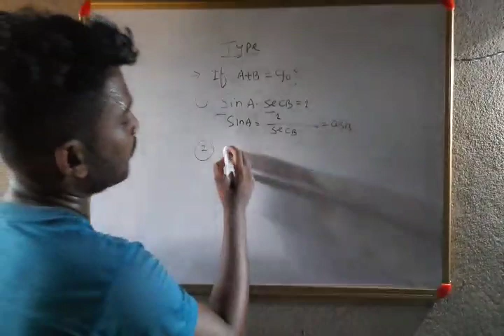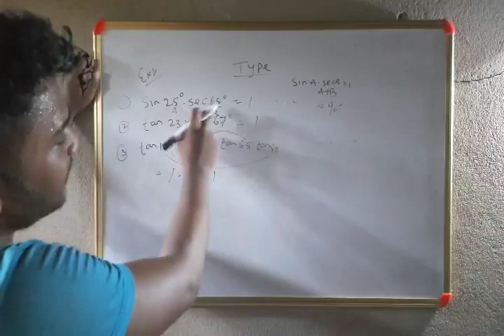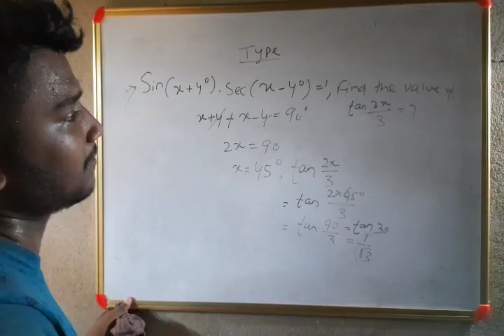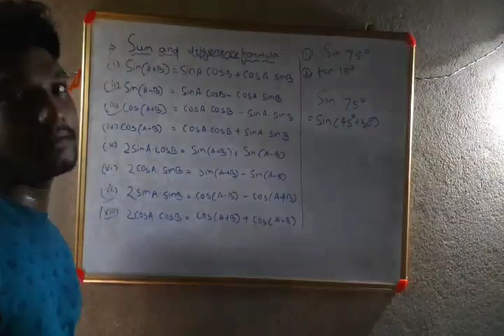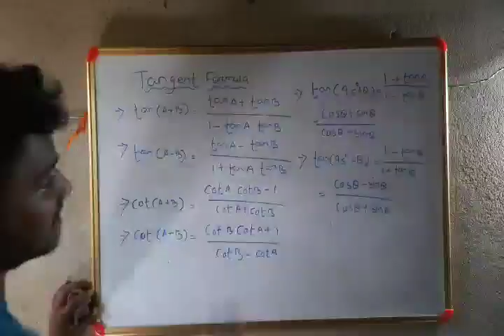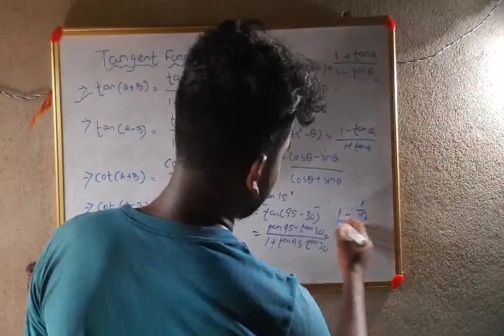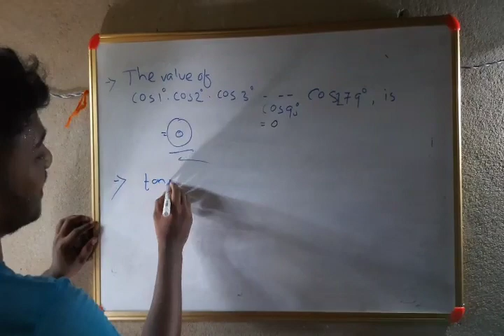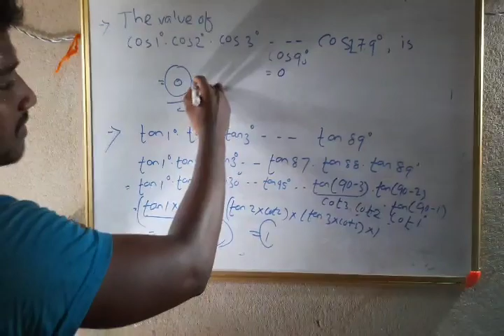Basic of trigonometry part-3 si ri group d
all the best to get your classes started and the following are a good start to get started on this topic ta and I hope to see more pictures soon and all the great things you have seen in your life and the world of the world and how to do things you can to help us to make you are the most successful in our business relationship with your video team is the most popular in a